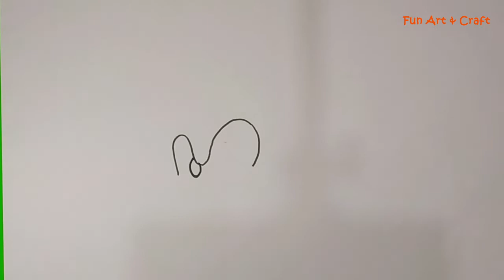sonic drawing & coloring